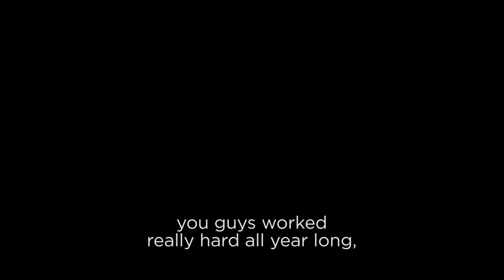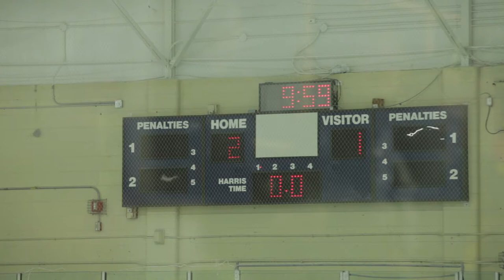Kiwanis Leafs 2015-2016 Championship Game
MAPLE LEAFS

NOVICE CHAMPIONS
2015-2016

#1 - Riley Fowler
#2 - Maiya Ross
#4 - Lucas Barnes
#5 - Alex Gardner-Tufail
#6 - Ethan Enns
#7 - Payton Godin
#8 - Nicklaus Mooradian
#9 - Sawyer Cotton
#10 - Noah Coman
#11 - Matt Moscato
#12 - Finnegan McDonnell
#14 - Logan Duncan
#15 - Zach Forrest
#16 - Colby Moody—Taylor
#17 - Caden Mcarthur
#18 - Colton Pringle
#19 - Jack Mooradian

COACHES
Mike Hassim
Dan Pringle
Brian Mcarthur
Dave Duncan
Neil Coman